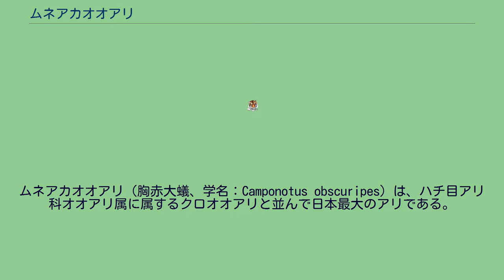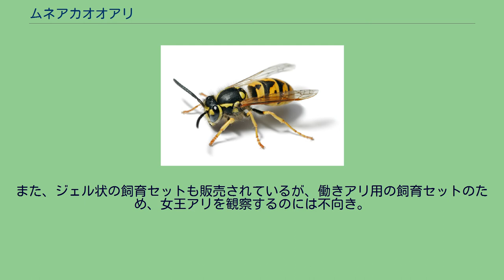ムネアカオオアリ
ムネアカオオアリ（胸赤大蟻、学名：Camponotus obscuripes）は、ハチ目アリ科オオアリ属に属するクロオオアリと並んで日本最大のアリである。
公園などでは見かけないが、朽木が多くみられる山ではよく見られる。
働きアリの体長は8-12mm、女王アリの体長は16-17mm、最初の頃の働きアリは頭部も小さく貧弱だが、数が増えるごとに10mmはある働きアリや、頭部が発達した兵アリが誕生する。
和名のとおり胸部は赤く、頭部と腹部のほとんどは黒。
しかし個体差が多少あり、胸だけが赤い個体・腹部の前方も赤い個体などがいる。
働きアリを横から見ると、胸部の上は弧を描くような形をしている。
腹部には微少の立毛が見られる。
なお、九州には前胸が黒いニシムネアカオオアリが生息する。
基本的に他のアリの様に土壌に巣を作らず、朽木や枯れ木に営巣するが、希に例外的に土壌に営巣する場合もある。
また、自然界ではあまりない赤色があるため、動くとよく目立つ。
行列を作らず、主に単独で狩りをする。
かなり成熟したコロニーは数百から千個体ほどに達する。
クロオオアリと同じく、アブラムシの甘露を得る。
その代わり、お返しでアブラムシを天敵テントウムシから保護する。
オスアリと新女王アリは秋に羽化するが、その年には結婚飛行せず、翌年の5-6月に飛行する。
ムネアカオオアリの天敵である寄生種のトゲアリは、ムネアカオオアリの巣に侵入し、巣を乗っ取る。
ムネアカオオアリはトゲアリに対してあまり耐性を持たないため、女王の部屋まで侵入されるとすぐ崩壊してしまう。
結婚飛行は5-6月の昼間から午後5時くらいにかけて行う。
しかし、雨上がりすぐではないとなかなか飛行しないため、始まりから観察するのは困難。
違う巣のオスと交尾を終えたメスは、地上に降りて翅を落とし、巣となる効率のいい場所を探す。
探し終えたメスは巣穴をほり始め、身動きができる程度のとても小さい部屋をつくる。
このときメスはなにも食べず、翅を動かす筋肉を分解してたんぱく質の栄養分（唾液）をつくる。
その栄養分を孵化した幼虫に与え、子育てをする。
この段階ですでにメスは女王となっているわけである。
数か月たつと、働きアリの数は20匹くらいになっている。
また、新女王を生産するまでに成熟するには6-7年を要する。
女王の寿命は10-20年で、女王が寿命で死亡すると巣は働きアリだけになり、徐々に崩壊していく。
北海道・本州・四国・九州 日本産のアリでは、クロオオアリと人気を二分するほど飼育しやすく、体長も大きいため観察しやすい。
一般的には石膏で土台をつくる「石膏飼育ケース」が扱いやすい。
また、ジェル状の飼育セットも販売されているが、働きアリ用の飼育セットのため、女王アリを観察するのには不向き。
アリを販売している店では、飼育ケースも販売しているので、初心者にはその方が安全だろう。
石膏を流し込むだけのタイプなら初心者にも扱いやすい。
^ アリ類データベース作成グループ (JADG) 2008. “jant ムネアカオオアリ (Camponotus obscuripes)の解説 -”. 2013年10月8日閲覧。